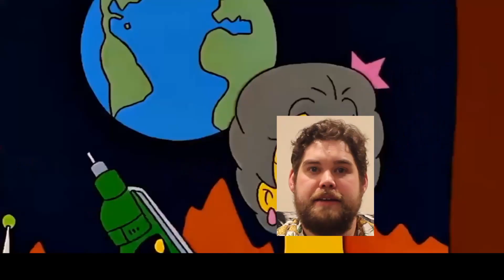Ranking Disney Villains: Doubleheader Zeus from Fantasia and Pinocchio's Monstro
This week we have a doubleheader Zeus from Fantasia and Monstro from Pinocchio. See where these two villain stack compared to the formula. Will we have our first green Disney Villain?